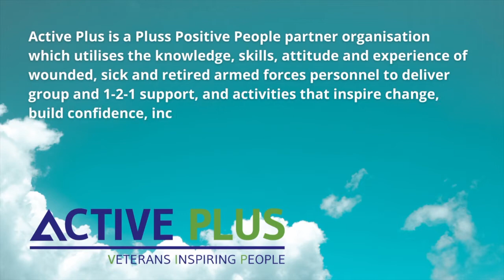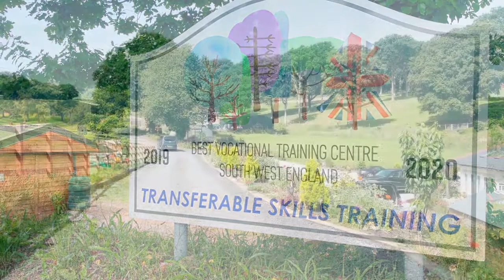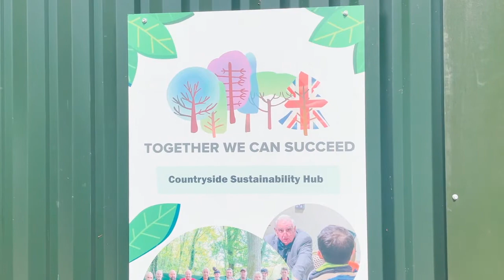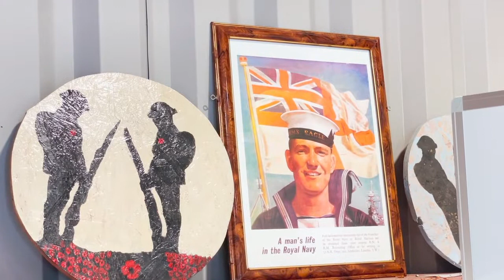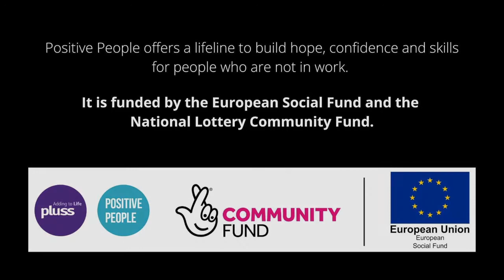Battling On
Active Plus is a partner organisation of Pluss Positive People in Cornwall. It utilises the skills, attitude and experience of wounded, injured, sick and retired armed forces personnel to deliver support to inspire change, increase motivation and unlock opportunities.

Watch this video to see how the military veterans at Active Plus have been supporting other military veterans in a project called Battling On.